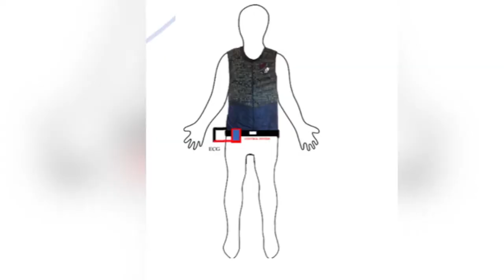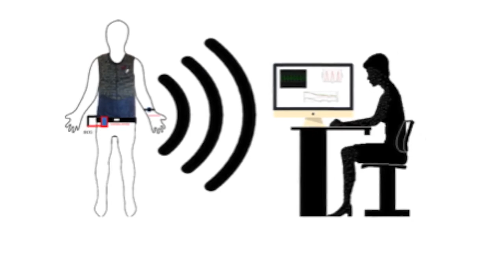Estudiante mexicano crea chaleco para monitorear salud de astronautas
Danton Bazaldua Morquecho, estudiante de Ingeniería en Telecomunicaciones de la Universidad Nacional Autónoma de México (UNAM), desarrolló un chaleco para medir la temperatura del cuerpo, el pulso y la frecuencia respiratoria de los astronautas.